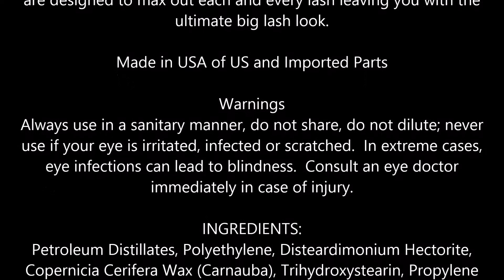CoverGirl LashBlast Volume Mascara